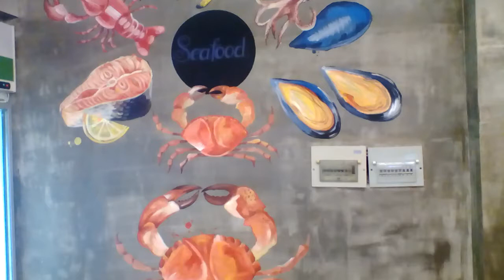0976.476.894_nhận vẽ tranh tường trang trí nhà hàng hải sản, quán ăn, khách sạn, quán berr...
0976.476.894_nhận vẽ tranh tường trang trí nhà hàng hải sản, quán ăn, khách sạn, quán berr...0976.476.894